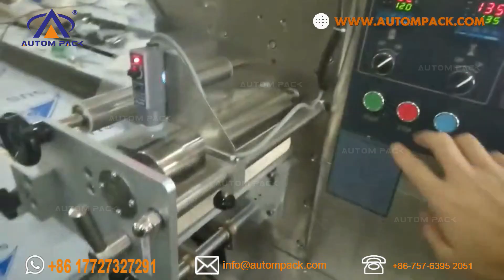ATM 250 Horizontal Chocolate Sandwich Cheese Biscuit Energy Bar Bakery Cookies Packing Machine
This video shows the structure of ATM 250 Horizontal Chocolate Sandwich Cheese Biscuit Energy Bar Bakery Cookies Packing Machine.

We are a manufacturer of packing machines for more than 15 years. We specialize in servo flow wrapping machines and vertical  (VFFS) packing machines. Welcome to visit our factory in Foshan city, China. We have machines for the show in the workshop.